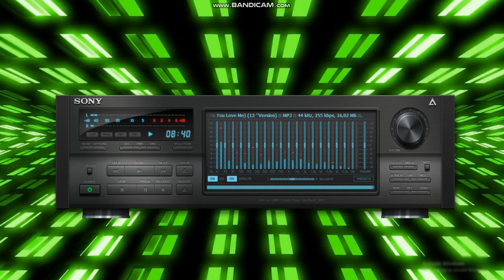Roby Claudia I Love You But Do You Love Me